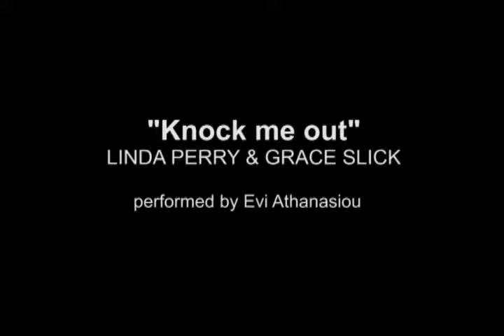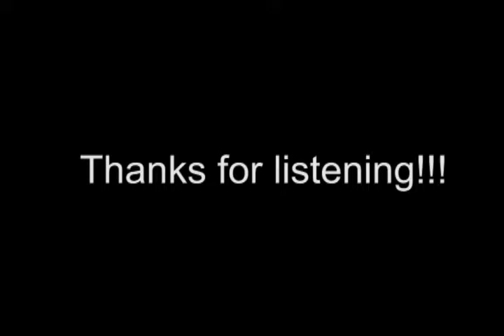"knock me out" performed by Evi Athanasiou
A song created by LINDA PERRY AND GRACE SLICK